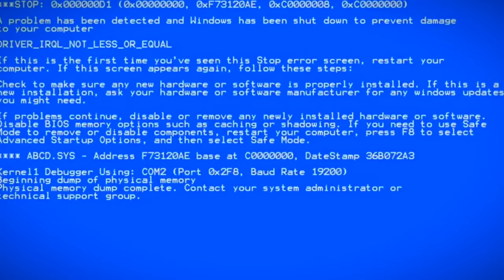I PLAYED LIKE KYRIE IRVING IN GYM CLASS VR BASKETBALL !?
KYRIE IRVING IS THE MOST SHIFTY GUARD BUILD IN GYM CLASS VR BASKETBALL'S NEW UPDATE !!